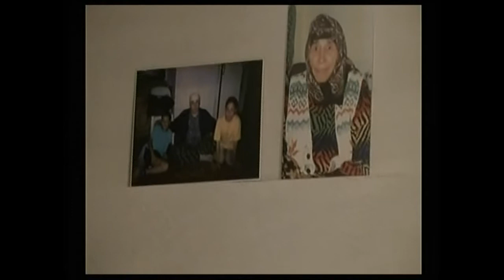TAHTACI KUL İBRAHİM, TORUNLARIN İKRAR TÖRENİ (2010) ÇANAKKALE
Tahtaci Kul Ibrahim   torunlarin ikrar toreni 2010 Canakkale